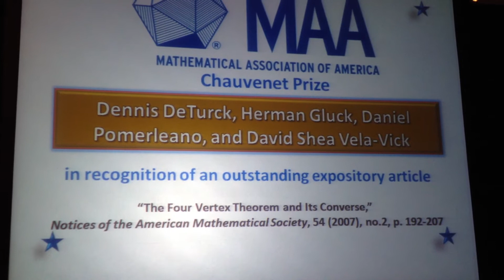Video: 2012 Chauvenet Prize Awarded by Mathematical Association of America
The Mathematical Association of America recognizes Dennis DeTurck, Herman Gluck, Daniel Pomerleano, and Shea Vela-Vick with the 2012 Chauvenet Prize for their outstanding expository article, "The Four Vertex Theorem and its Converse," at the Annual Joint Meeting in Boston on January 5, 2012.